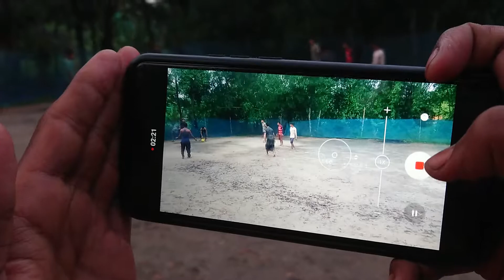ছোটবেলায় এরকম করে, অনেক ফুটবল খেলতাম (Part 02) | Funny Football Playing On Village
2. Download Video And Edit A little bit like (voice-over, add text, etc)
3. Must put this following in your video description ⮟⮟⮟